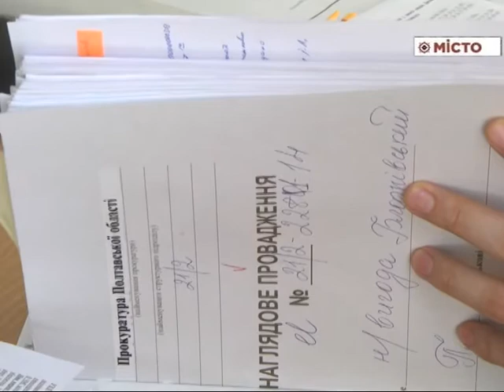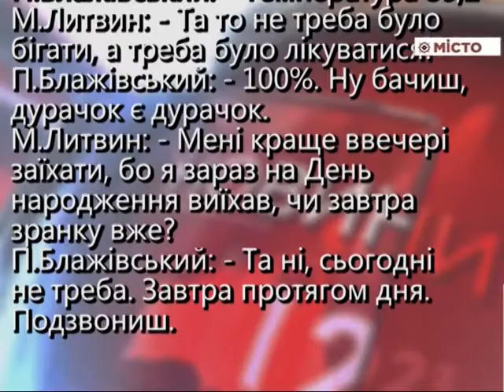Суд над Блажівським